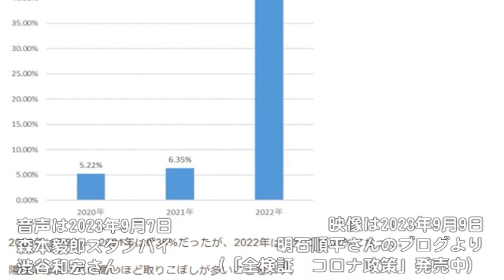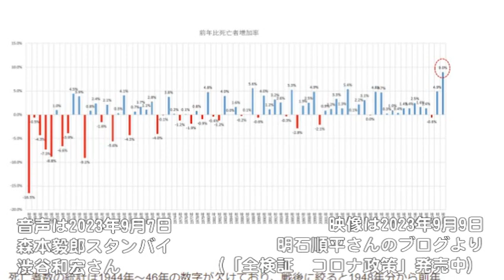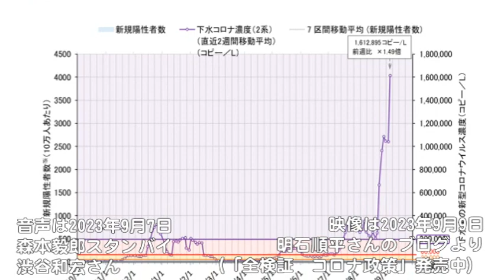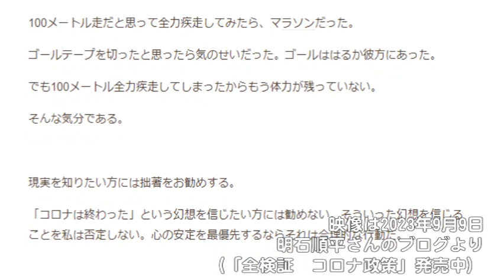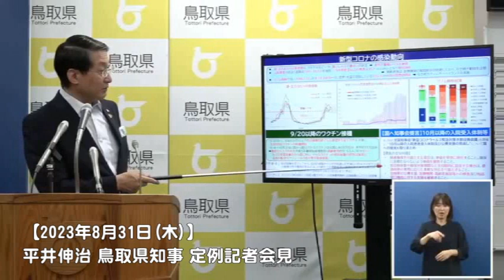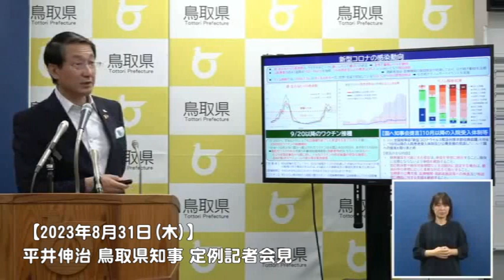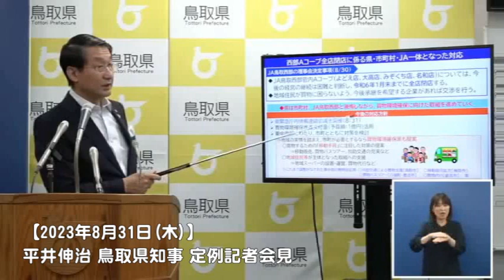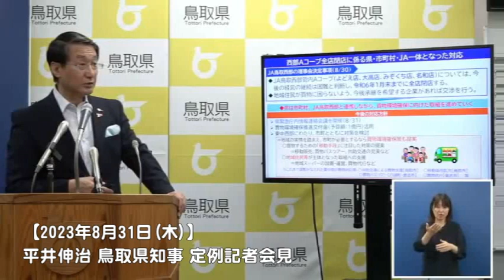もう新型コロナを忘れて生活しても大丈夫なん？